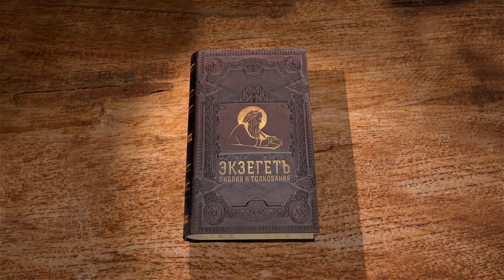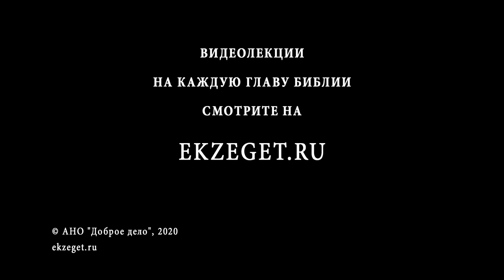Книга Неемии. Глава 13. Протоиерей Олег Стеняев. Толкование Ветхого Завета. Толкование Библии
В 13-ой главе мы наблюдаем интересный эпизод, когда в пустую комнату при храме поселяют некоего Товию. Как отреагировал на это Неемия и почему? Мы так же наблюдаем за трудами Неемии по восстановлении снабжения храма, сборе и распределении десятины. Видим и усердную работу Неемии по контролю за данной ситуацией, иначе все это может превратиться в хаос.